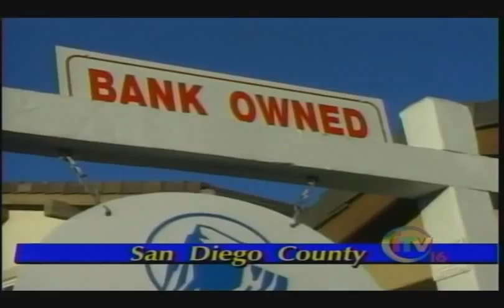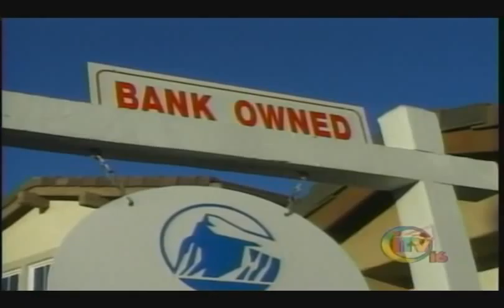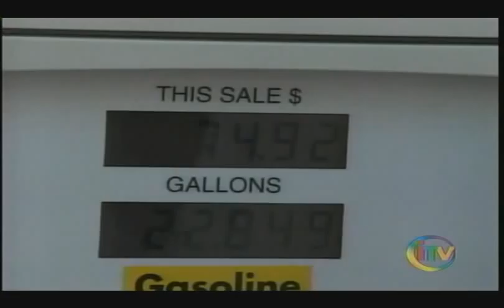Resume Tape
Resume Tape from San Diego